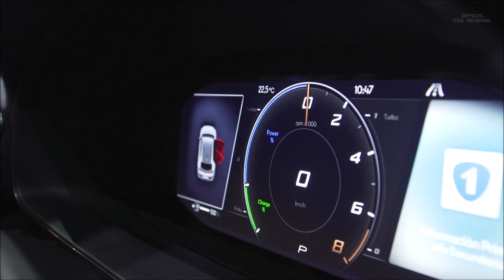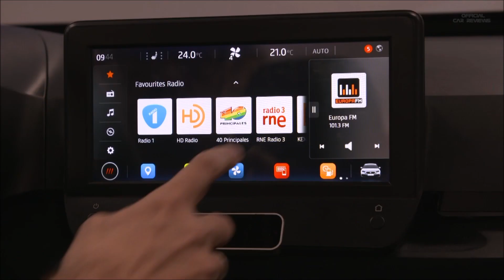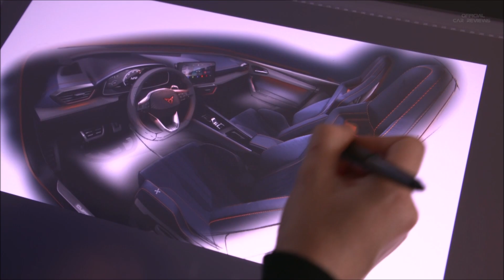FIRST LOOK: 2019 Seat Cupra Formentor – Geneva Motor Show GIMS 2019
SEAT’s 2019 Geneva International Motor Show stand was abuzz with activity this year, most of which was focused around a design study premiere, the Cupra Formentor concept. However, it’s not really a concept at all and it actually previews the first Cupra-badged model not to be shared with the SEAT parent brand. It also previews that model’s means of motivation - the concept runs a plug-in hybrid powertrain with 242 horsepower that we’ve seen before in the Skoda Vision RS Concept. It pairs a 148 horsepower 1.5-liter turbo four-cylinder and the rest all the way to 242 horses is provided by an electric motor.